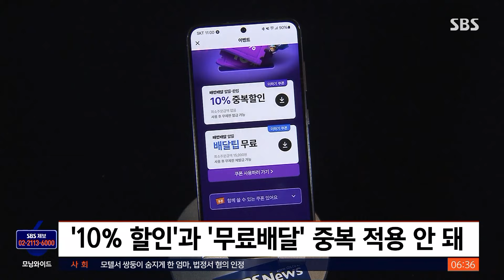'배달비 0원' 사실 조삼모사?…"차이 없다" 관계자의 고백 / SBS / 실시간 e뉴스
최근 배달앱들이 잇따라 배달비 0원, 무료 배달을 선언하고 나섰는데요.

일각에서 조삼모사, 반쪽짜리 서비스라는 비판이 나오고 있다는 기삽니다.

쿠팡이츠는 지난달 여러 곳을 같이 배달하는 '묶음 배달'에 대해서 배달비 0원을 선언했습니다.

배달의 민족도 같은 경우 무료로 배달해 주겠다고 맞불을 놨습니다.

하지만 이에 대해 업계 관계자는 '반쪽짜리 서비스에 가깝다'라고 평가했습니다.

소비자 체감하는 혜택에는 큰 차이가 없다는 건데요.

두 서비스 모두 플랫폼에서 비용을 부담하지만 중복 적용은 되지 않습니다.

혜택을 주는 척하면서 점유율을 끌어올리는 수단으로 무료 배달 서비스를 홍보하는 것 아니냐는 지적이 나오고 있다고 기사는 전했습니다.